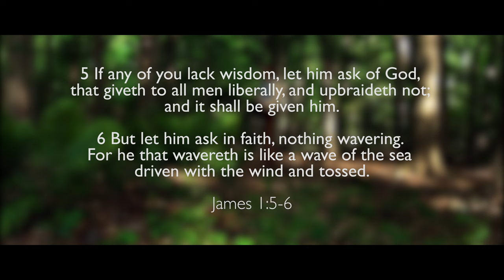Elder Dansie and Daniel Beck Team Up for Moving Duet of "Joseph Smith's First Prayer"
Elder Dansie is serving in the Utah North Mission. You can find his Instagram page here ➜

This is a note from Elder Dansie about how this song came to be.
"I reached out to Daniel Blomberg and asked him to reach out to Daniel Beck and see if he would be willing to collaborate. And I got an email from Brother Beck saying that he would be willing to sing on his track and make it a collaboration.

I chose this song because I LOVE Joseph Smith. He inspires me to be the best that I can be, and I wanted to share the gospel and his teachings in a way that would touch other people’s lives for the better!"

- Vocals: Daniel Beck & Elder Dansie
- Audio Engineering and Recording: Oba Bonner
- Production Assistant: Courtney Sales
- Lyrics & Music: Daniel Beck, Marshall McDonald, & Tyler Castleton